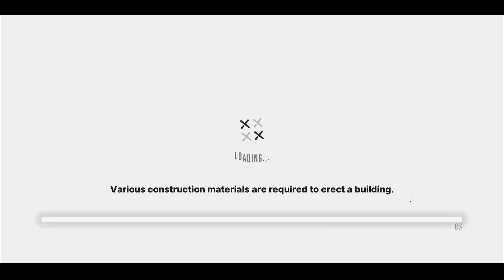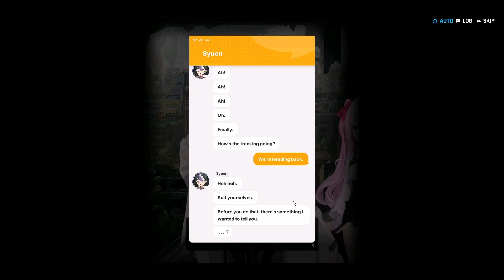Nikke: Goddess of Victory Chapter 3 - Enlightenment (ENG Dub)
this recording has been modified to only include the main story line battles and none of the extra battles